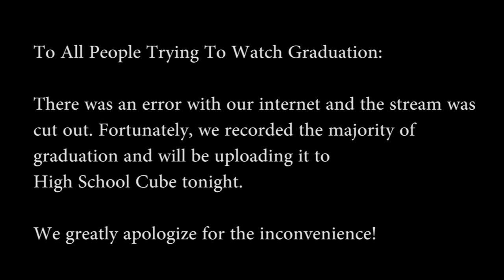EUHS Graduation 2014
Temporary video.